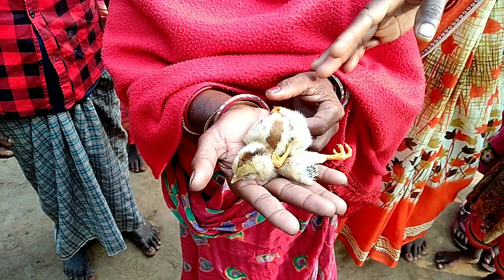Amazing unbelievable a baby chick has four legs/4 tango wala chuza